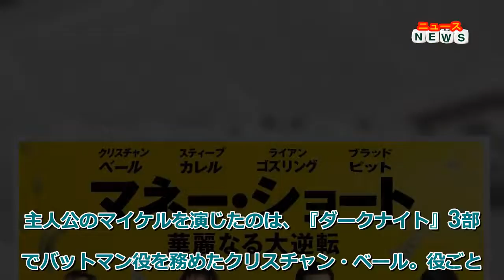最新ニュース - 経済危機で4,000億円を稼いだ男たちの実話『マネー・ショート』dTVで配信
俳優のクリスチャン・ベールが主演を務めた映画『マネー・ショート 華麗なる大逆転』(15)が、映像配信サービス・dTVで配信開始した。
映画『マネー・ショート 華麗なる大逆転』 (C) 2015 Paramount Pictures Corporation and Regency Entertainment (USA), Inc. in the U.S. only.
マイケル・ルイス氏の著書『世紀の空売り 世界経済の破綻に賭けた男たち』を原作に、リーマン・ショックによる世界的な経済危機の裏側で、4,000億円もの利益をたたき出した男たちがいたという実話をもとにした同作。
金融トレーダーのマイケル(クリスチャン・ベール)は、返済の見込みの少ない住宅ローンを含む金融商品(サブプライム・ローン)が数年以内に債務不履行に陥る可能性があることに気付く。ウォール街の銀行家や政府の金融監督機関がマイケルの予測をまったく相手にしない中、マイケルは“クレジット・デフォルト・スワップ”という金融取引に目をつけ、ウォール街を出し抜こうと画策する。
同作は『アントマン』のアダム・マッケイが監督を務めたほか、ブラッド・ピットが製作に名を連ねた。また、ブラッド・ピットは髭をたくわえた冴えない元銀行マンのベン役で出演もしている。
主人公のマイケルを演じたのは、『ダークナイト』3部作でバットマン役を務めたクリスチャン・ベール。役ごとに毎回違うアプローチをすることで知られるクリスチャン・ベールが、今作ではヨレヨレのTシャツに短パン姿でヘヴィメタル好きという変わり者トレーダーを好演している。